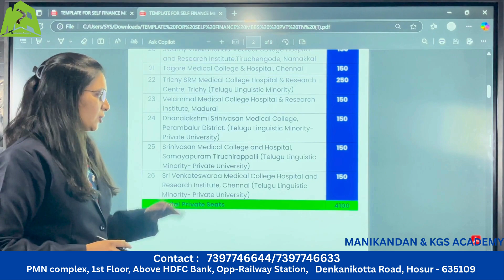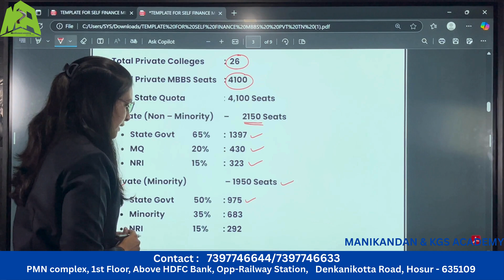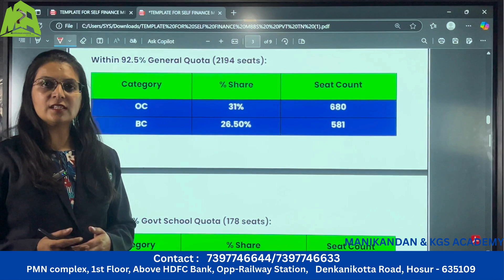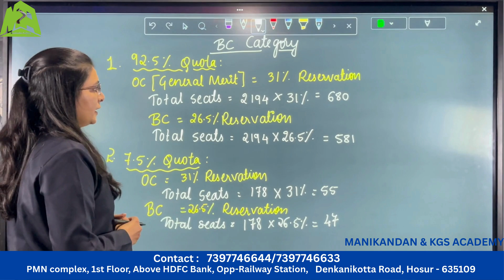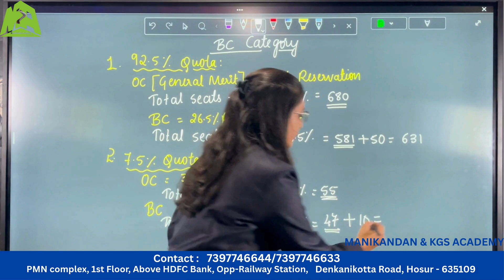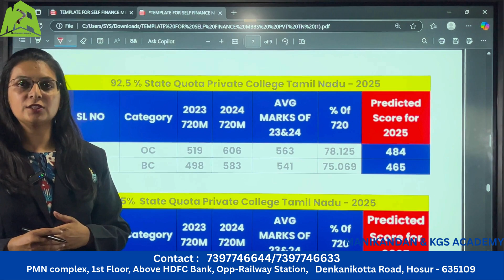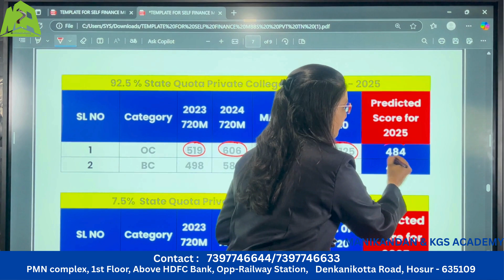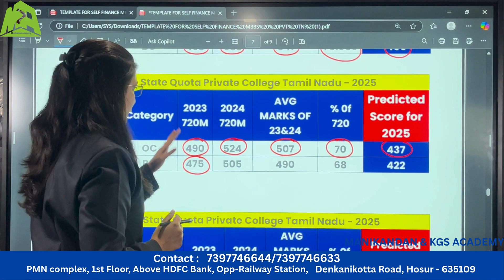Tamil Nadu BC Category Predicted NEET 2025 Cutoff | MBBS Seats in Self-Finance Colleges.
Welcome to Manikandan NEET Academy! Get a quick glimpse into one of Tamil Nadu’s most trusted NEET coaching centers. From expert faculty and personalized courses to top results, hostel facilities, and a supportive learning environment — we’ve got everything an aspiring doctor needs.